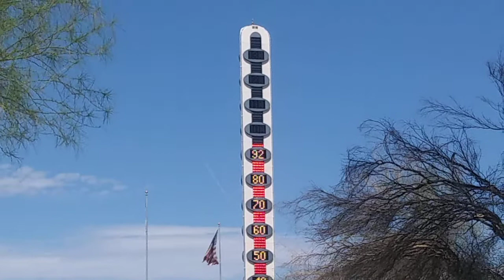Big Boss Railfanner Vlog Trip 12!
I went to the world tallest thermometer in Baker Ca and talk about it.

Date 4-7-2021 Time 2:00pm